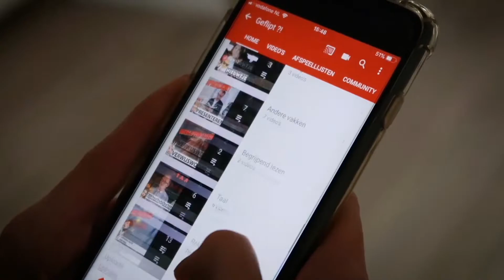10 DINGEN DIE JIJ NIET MAG MISSEN IN 2020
Deze 10 dingen moet jij weten van 2020.

 ✔️De roze badeend is dit keer heel makkelijk te vinden... toch?